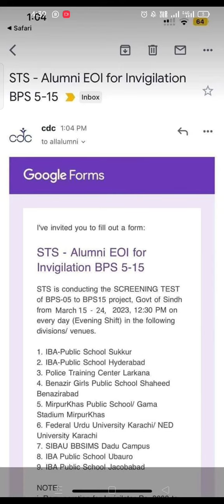Breaking News| IBA BPS05-15| Test Schedule announced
HST SST Science category MCQs

PST JEST
HST GENERAL
HST SCIENCE
HST BPS16
PAST PAPERS
SINDH PUBLIC SERVICE COMMISSION
IBA BPS05-15
SINDH EDUCATION DEPARTMENT
SUKKUR IBA